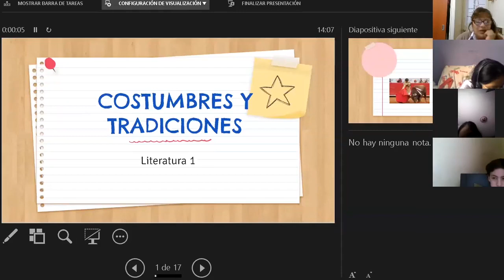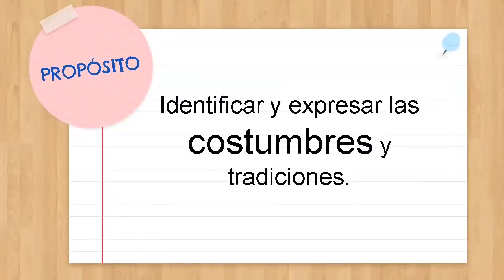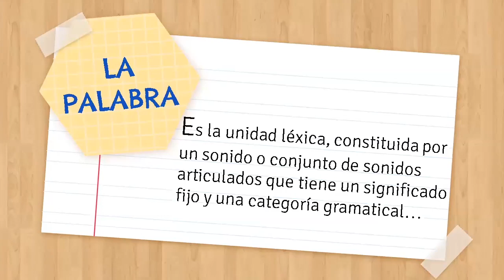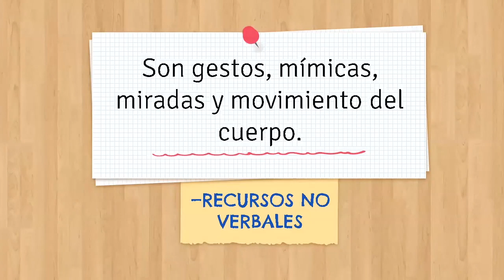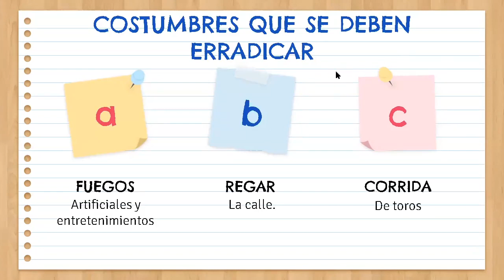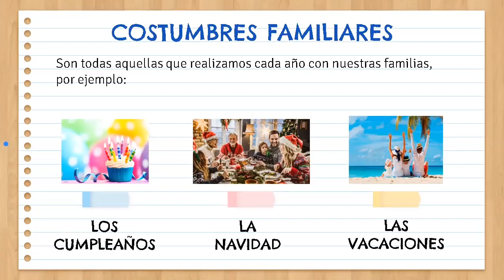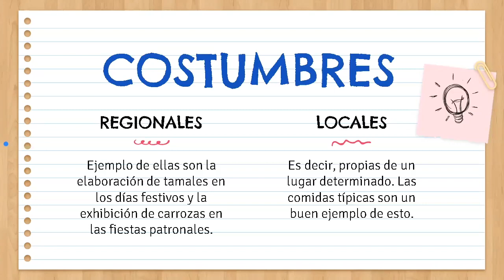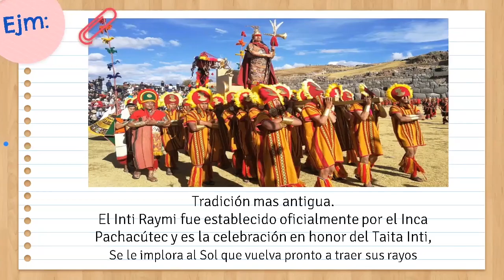Tema: Costumbres y tradiciones - Literatura - 1 de Sec. - 23/06 Prof: Maria Elena Caycho Galarza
Tema: Costumbres y tradiciones
Curso: Literatura 1
Grado: 1 de secundaria
Fecha: 23/06
Prof: Maria Elena Caycho Galarza